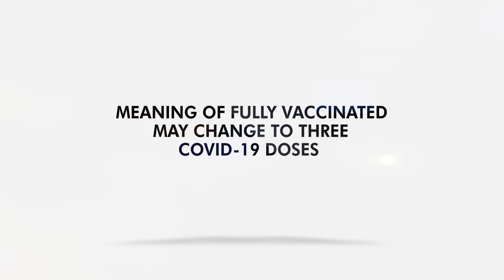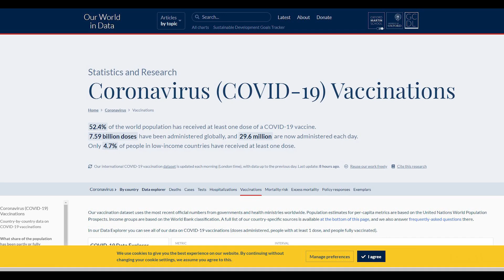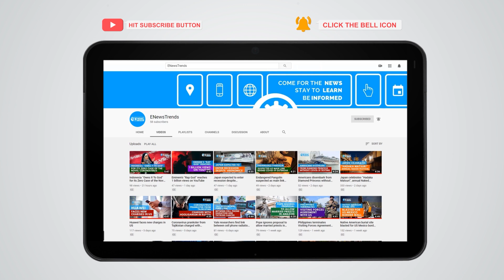Meaning of Fully Vaccinated May Change to Three COVID-19 Doses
The booster shot may become the standard third dose of the original series.